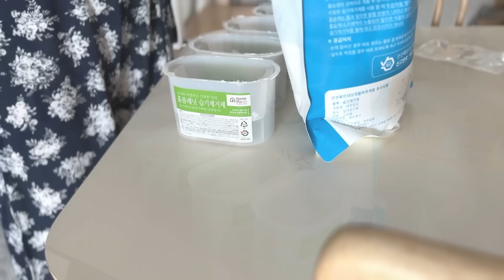Sub) 여름살림준비ㅣ새로 구입한 살림살이ㅣ소파가구 재배치ㅣ제습제재활용ㅣ아보카도샌드위치ㅣ살림로그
- 이케아 세페로트 이불
- 이케아 소스국자
* 쿠팡 파트너스 활동으로 이에 따른 일정액의 수수료를 제공받을수 있습니다

🎵Track : 샛별 - A Moment in Jeju /     • ✨샛별 - A Moment in...
🎵Track : 다녀왔습니다 -    • [스즈메풍 피아노  감성음악] 다녀왔습니다 | 좋아하는 사람이 있는...
🎵Track : Nice Day -    • [청소할때 듣기좋은 신나는 음악] Nice Day | 빨래 탈탈 털...